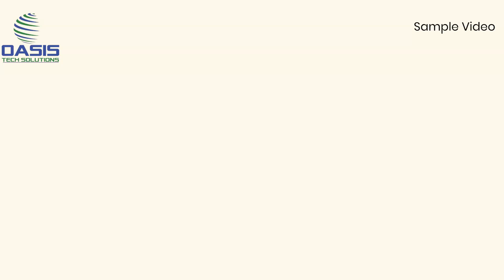YouTube Ads Idea | The Essence of Family: World Parent Day Appreciation and Reflections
Celebrate the pillars of love, support, and guidance this Parents' Day with our special social media advertising description:

🎉 Happy Parents' Day! 🎉

🌟 They are our first superheroes, our lifelong cheerleaders, and the guiding lights of our lives. This Parents' Day, let's honor the incredible individuals who have shaped us into who we are today.

🤗 Show your love and appreciation with the perfect gift that captures the essence of their selfless dedication. Whether it's a heartfelt message, a thoughtful gesture, or a token of gratitude, make this Parents' Day truly unforgettable.

💖 Our exclusive collection is designed to celebrate the extraordinary bond between parents and children. From personalized keepsakes to unforgettable experiences, we have something special for every parent.

📸 Share your cherished memories and moments with your parents using our hashtag ParentsDayLove. Join the online community of gratitude and love, where stories of cherished memories and heartfelt tributes come together.

✨ Because parents deserve the very best, we're offering exclusive discounts and promotions on our website. Explore our range of products and make this Parents' Day an occasion to remember.

💌 Tag a friend and spread the word! Let's come together to honor the superheroes in our lives. Happy Parents' Day!